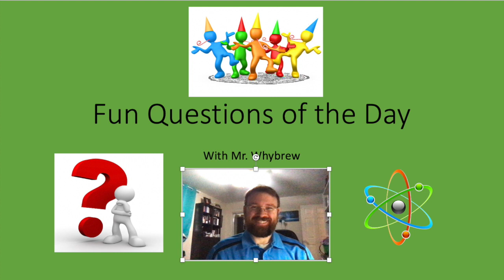Fun Questions of the Day Ep 25